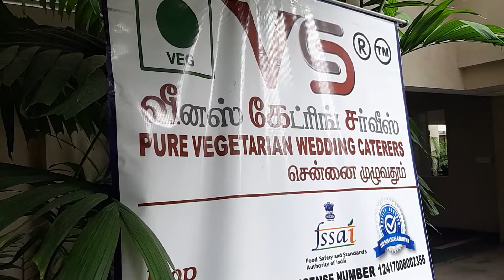9840935064 10/nov/2019 House warming function venuscateringservice.com